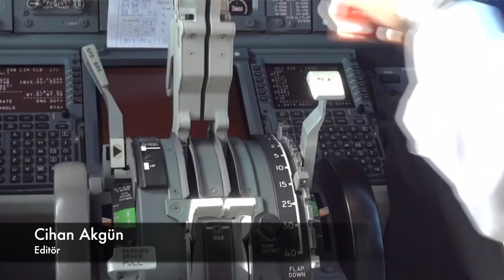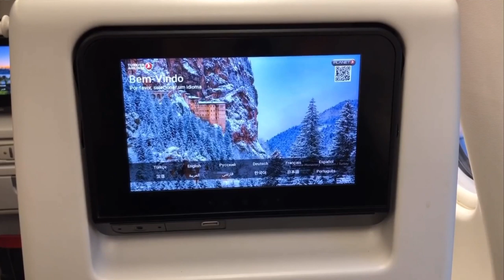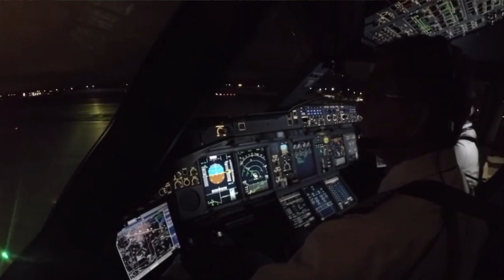Pilotlar ve Hostesler Nerede Uyur? Uçaktaki Gizli Yatak Odası!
Bayanlar Baylar ve Sevgili Çocuklar Hepinize Merhaba;

Bugün hep beraber pilotların ve ekibin uçakta nerede uyuduklarını öğreniyoruz.

Uçaklardaki gizli yatak odalarının tüm detaylarıyla videoda :)

Sizlerde uçaklar ve havacılık ile alakalı merak ettiğiniz konuları araştırıp video olarak sizlerle paylaşmam için bana yazabilirsiniz.